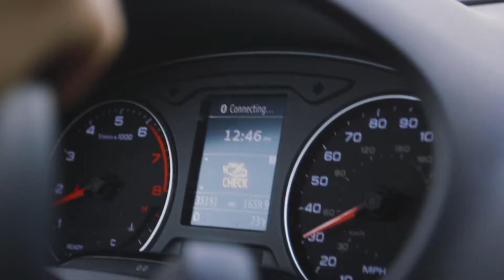Demo video & ad for automobile maintenance automation company, Waiver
Demo video of how a technology, called Waiver, works. The app syncs you with your car manufacturer's recommended maintenance schedule (that matrix usually found in the back of the owner's manual), and when parts & services are due, automatically notifies vendors within a proximity specified by the car owner (so, say within 20 miles of where you live). Shops bid - you pick - and Waiver "checks" the items off the list.

Written & produced by M. Schmitz. Directed by Kurt Kubicek. 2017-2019.